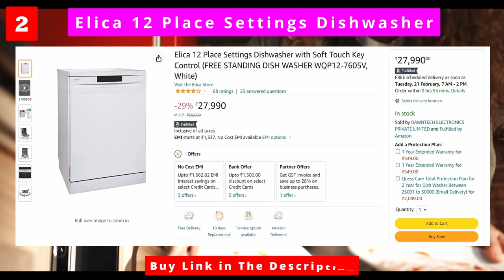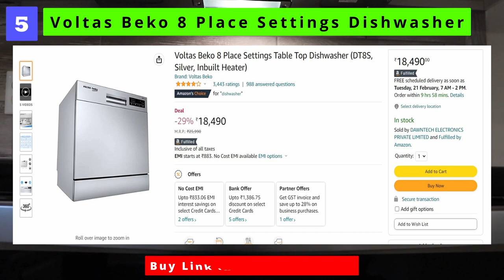Top 5 Best Dishwashers For Home Daily Uses 2023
Buy Links
1 Bosch 13 Place Settings Dishwasher
2 Elica 12 Place Settings Dishwasher
3 Faber 12 Place Settings Dishwasher
4 Godrej Eon Dishwasher | 8 Place Setting
5 Voltas Beko 8 Place Settings Table Top Dishwasher